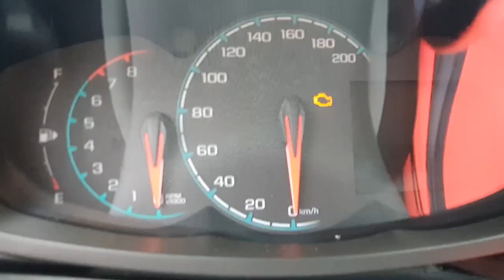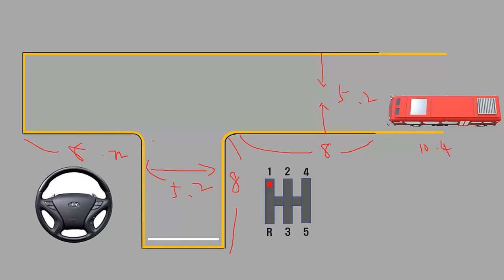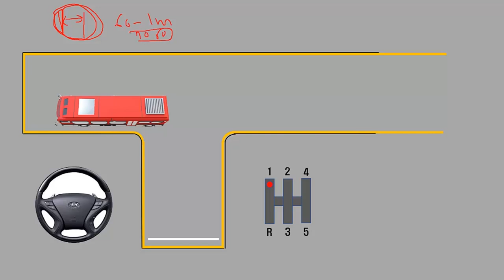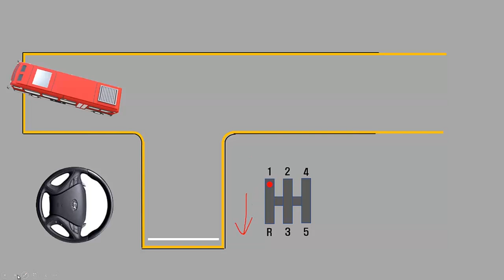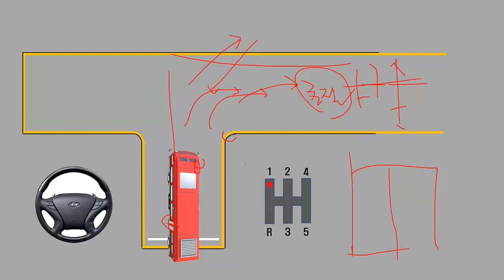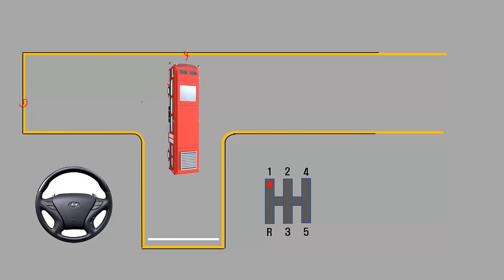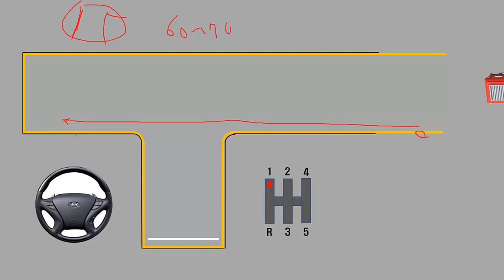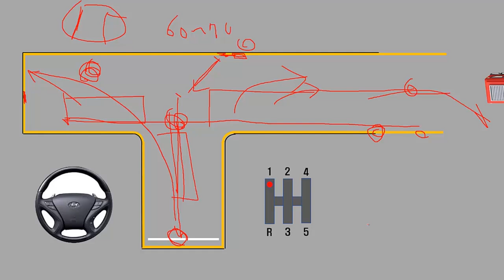1종대형 방향전환 코스 설명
1종대형 방향전환 코스 3인칭 시점 설명영상입니다. 많이 보시고 잘 준비 하시어 합겨하시기 바랍니다. 긍정의 에너지가 함께 하실겁니다.